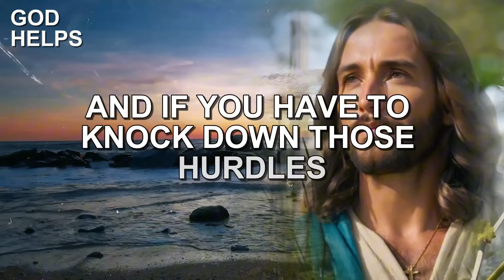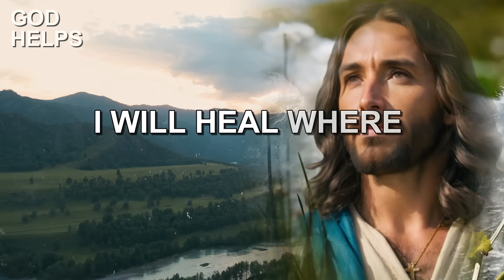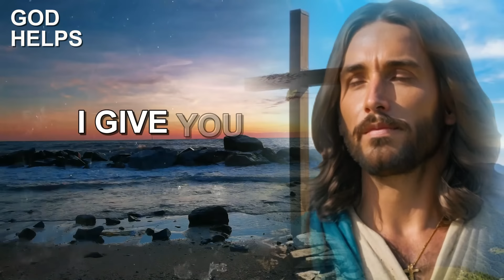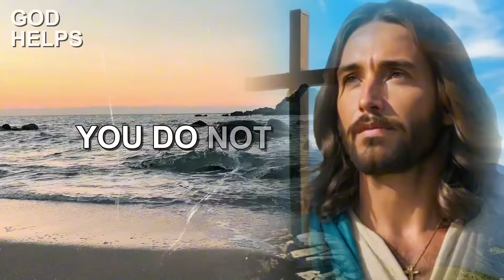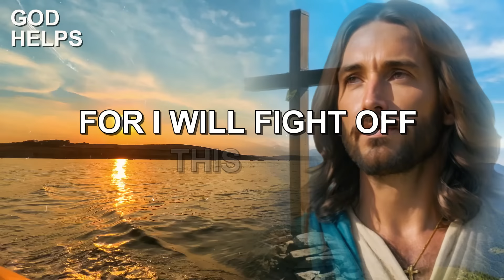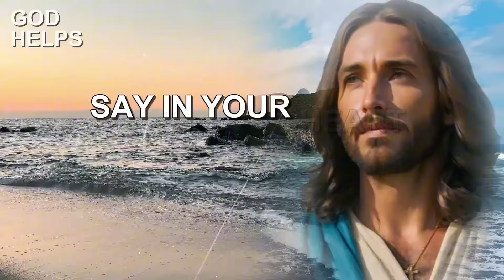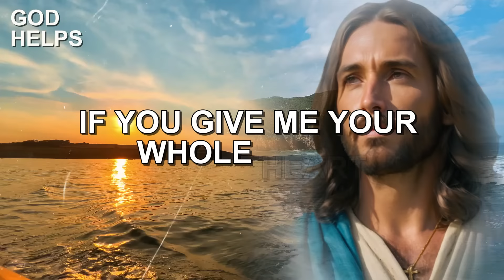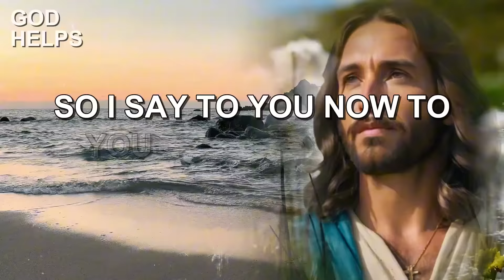🛑THIS IS THE SIGN YOU'VE BEEN WAITING FOR! | God Says | God Message Now Today | God Helps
*Original speech and video by God Helps*

*Discover God’s message for you today, filled with divine love, spiritual guidance, and the wisdom of the Bible. Whether you’re on a spiritual journey seeking financial abundance, emotional healing, or simply a positive mindset, our videos are here to uplift and inspire. Through faith and belief in God’s plan, you’ll find the strength to overcome challenges, embrace inner peace, and grow in your relationship with Jesus.*

*Our content touches on everything from angel signs and motivational speeches to self-improvement and divine intervention. If you're searching for daily inspiration, whether it’s Godly quotes, affirmations, or messages of hope and encouragement, you’ve come to the right place. Let these messages of faith, love, and protection guide you through life’s ups and downs, reminding you of the endless blessings that come from trusting in God’s presence.*